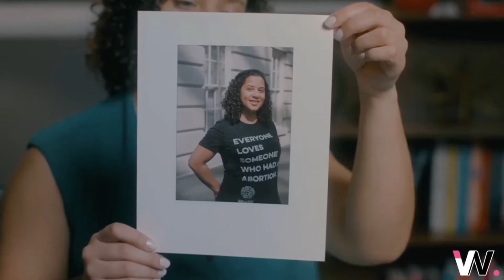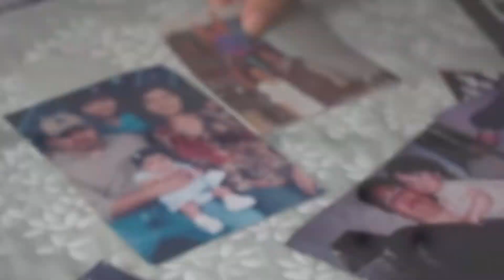Art Zone: Women's Voices Now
Non Profit group promotes women in film and provides an internship for young women to find their voice.